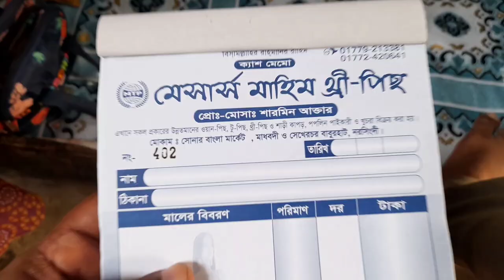অস্থির কাজের অস্থির থ্রি পিছ কিনুন | প্রতিটা থ্রি পিছে মিনিমাম ৫০ টাকা ডিসকাউন্ট | মাধবদী | madhobdi